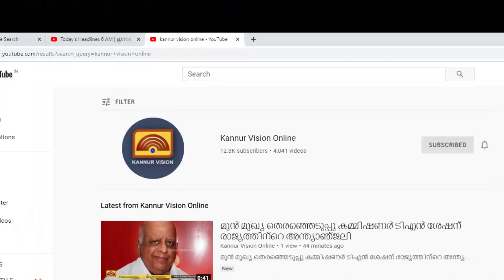സംസ്ഥാന സര്‍ക്കാറിന്റെ ഒന്നാം വാര്‍ഷികാഘോഷത്തിന്റെ ഭാഗമായുള്ള കലാജാഥയ്ക്ക് സ്വീകരണം